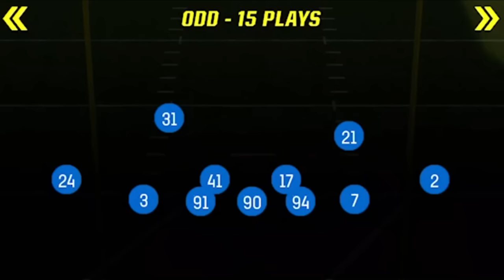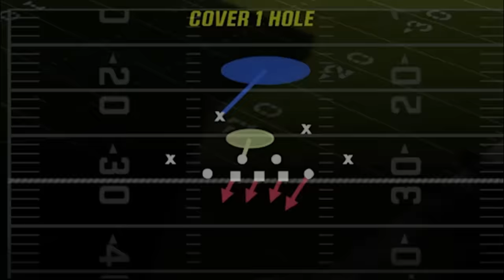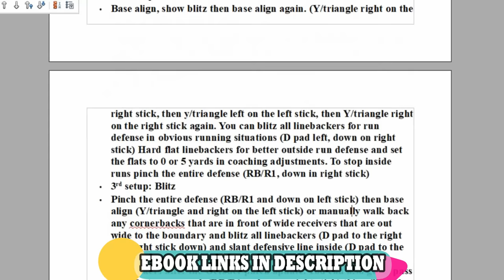ONLY DEFENSE YOU NEED! Best Blitz & Base Defense in Madden NFL 24! STOPS EVERYTHING RUN & PASS! Tips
0:00 Madden NFL 24 Defense
0:48 Best Defense
2:00 Defensive Tips Substitutions
3:14 Best Plays
4:11 Best Coaching Adjustments
4:31 Best Base Defense For Run & Pass
7:57 Best Blitz
11:24 Best Run Defense
14:03 Best Red Zone & Goal Line Defense
16:04 Best Prevent Defense
17:31 Best Man Zero Blitz
20:55 Best Pass Defense